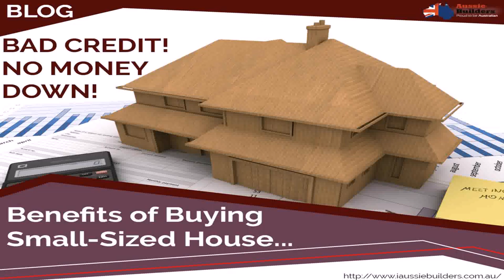Buy Car NY 5% DP